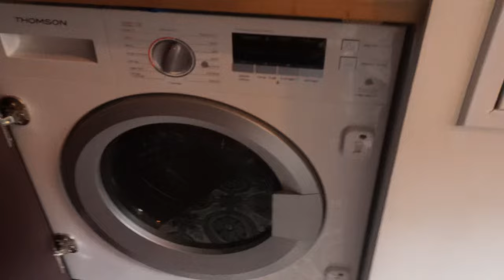COME TRAVEL ALONG WITH US TO FRANCE, PARIS 🇫🇷